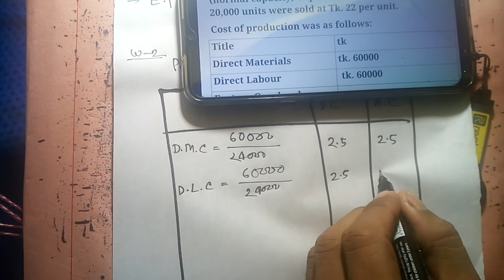Management Accounting Chapter 3 Absorption & Variable Costing Class 2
Management Accounting Chapter 3 Absorption & Variable Costing